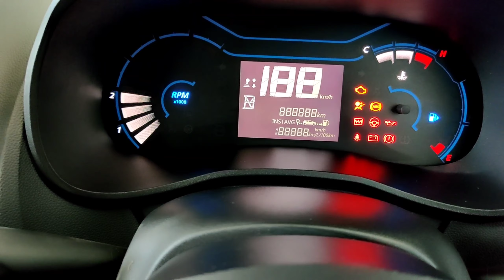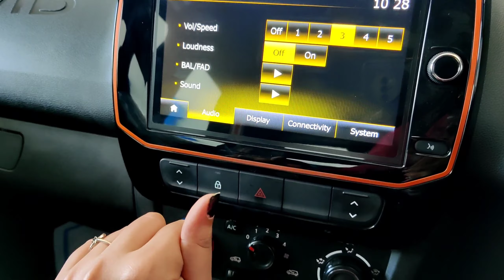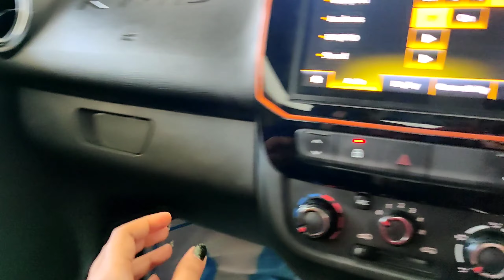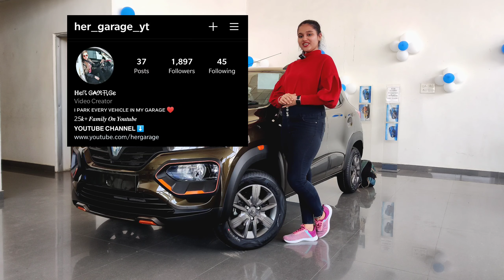2021 Renault Kwid Climber | Top Model | Review | Her Garage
2021 Renault Kwid Climber | Top Model | Review | Her Garage

Welcome To The Channel Her Garage